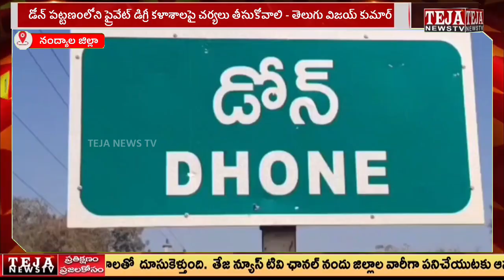డోన్ : ప్రైవేట్ డిగ్రీ కాలేజ్ లపై చర్యలు తీసుకోవాలి - తెలుగు విజయ్ కుమార్ || Teja News TV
పరీక్షల పేరుతో డిగ్రీ విద్యార్థుల నుండి అధిక ఫీజులు వసూలు చేస్తున్న ప్రైవేట్ డిగ్రీ కాలేజ్ లపై చర్యలు తీసుకోవాలి. తెలుగు విజయ్ కుమార్

నంద్యాల జిల్లా డోన్ పట్టణంలో ఉన్న డిగ్రీ కళాశాలలో చదివే విద్యార్థుల నుండి ప్రభుత్వం నోటిఫికేషన్ లో పరీక్షలకు కట్టవలసిన ఫీజులు కంటే నోటిఫికేషన్ కన్నా ఆధికంగా ఫీజులను వసూలు చేస్తున్నారని ఎన్.ఎస్ యు.ఐ.జిల్లా నాయకులు తెలుగు విజయకుమార్ తెలిపారు. ఆయన మాట్లాడుతూ చదువులను ఆసరాగా చేసుకొని డిగ్రీ కళాశాల యజమాన్యాలు విద్యార్థులతో ఫీజులు ఎక్కువగా వసూలు చేస్తున్నారాని ఇదే కాక చివరికి పరీక్ష ఫీజులలో కూడా జాప్యం తలపెట్టి 800 నుండి 1000 రూపాయల వరకు వసూలు చేస్తున్న పట్టించుకోనే అధికారులే లేరని దీనికి కారణం రాయలసీమ యూనివర్సిటీ వి.సి ఈ ప్రైవేట్ కళాశాల వైపు ఇంతవరకు తొంగి చూడకుండా చర్యలు తీసుకోకపోవడం కారణమని ఇకనైనా రాయలసీమ యూనివర్సిటీ వి.సీ తక్షణం స్పందించి ఈ కళాశాలపై చర్యలు తీసుకొని విద్యార్థుల యొక్క చదువులకు బాసటగా నిలిచేలా చూడాలని వారు తెలిపారు.